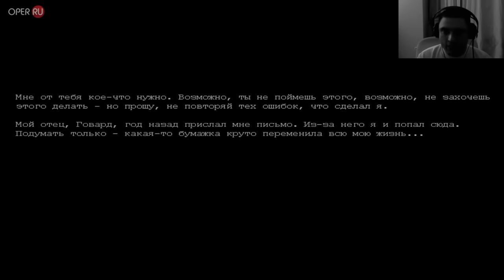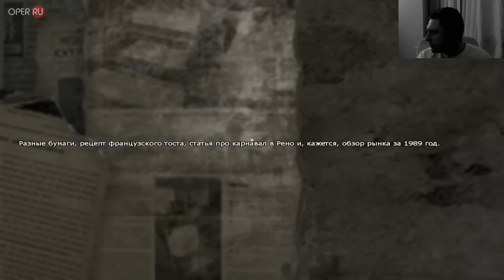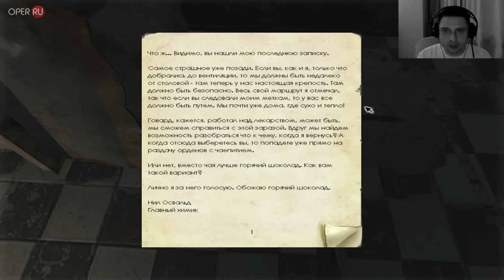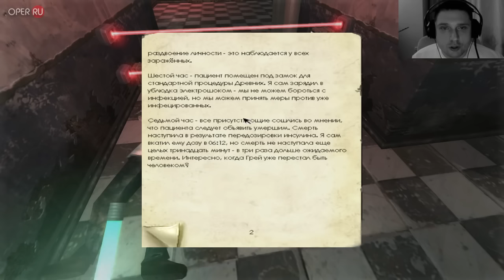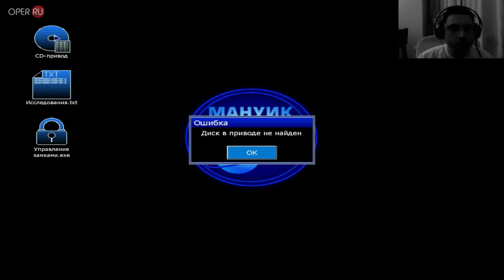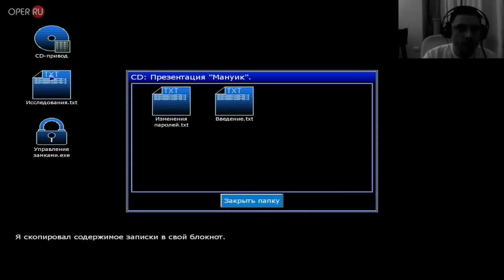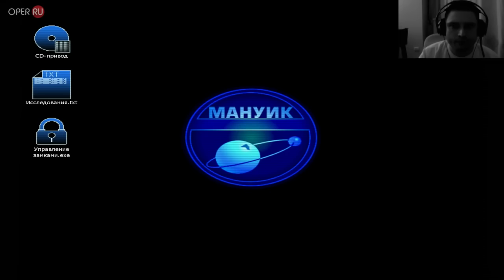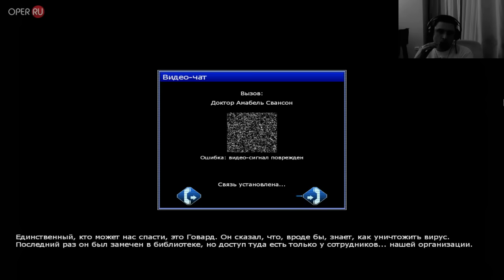Прохождение Penumbra Black Plague с Бонивуром #1